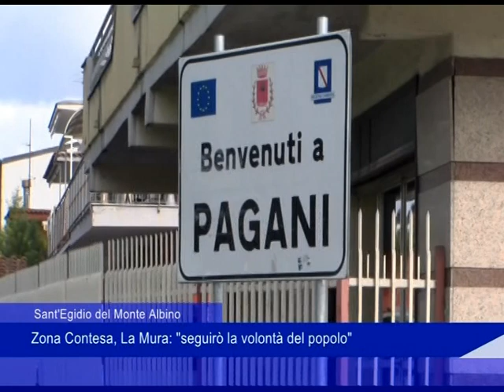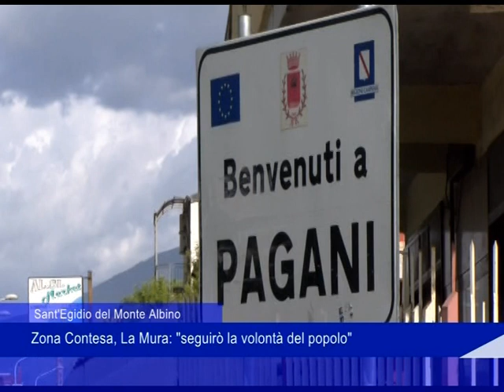S Egidio del Monte AlbinoZona Contesa La Mura 05 01 2023